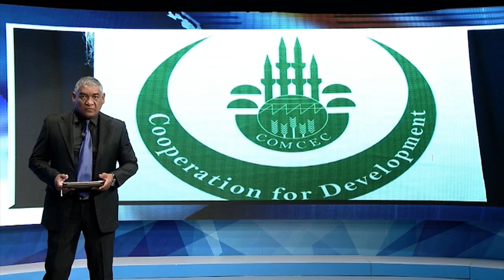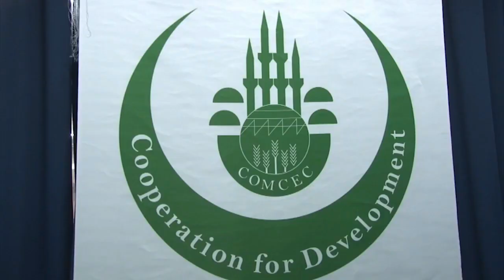04 09 2019 Minister BUZA ontvangt COMCEC